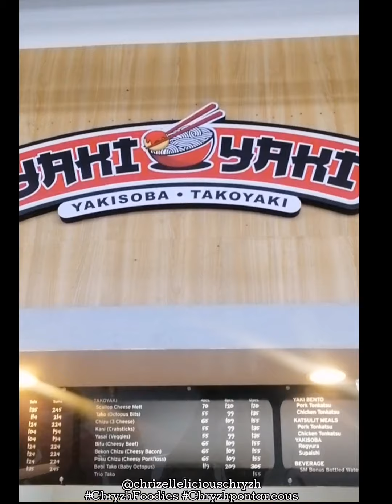Yaki Yaki grand opening at @smcitysanlazaro481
📍Manileños, lezzgo! Yaki Yaki (Yakisoba-Takoyaki) is finally here in Manila, congratulations on their grand opening in SM City San Lazaro.  They'll take you to Japanese food craving, glad to finally try their delicious takoyaki, flavorful Yakisoba, and affordable Katsu meals.
📍 Promo alert, as part of their grand opening they're giving free takoyaki vouchers that you can use.
📍Yaki Yaki originated from Dotonbori in Osaka, Japan. The first Yakisoba-Takoyaki in one serving concept in the Philippines opens its 17th branch located at SM San Lazaro Manila.
📍 Food on the table:
- Tako Cheesemelt Soba 🌟
- Yaki Bento (Pork or chicken)
-Katsulit Meals (Chicken Katsu)
- Takoyaki
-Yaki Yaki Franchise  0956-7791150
📍Catch them at
🏬SM City San Lazaro, LG at Supermarket
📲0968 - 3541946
📍Order thru walk-in, delivery, pick-up, takeout  Facebook page messenger
📍With co foodie @foodcravings_nitol